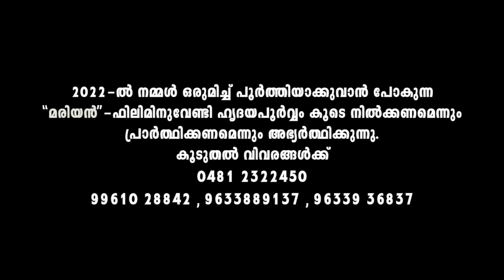KABARIDAMORU MINNALANINJU | Song for Easter | K G Markose | Fr Shaji Thumpechirayil | THE PASSION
Easter song KABARIDAMORU MINNALANINJU sung by K G Markose, written and composed by Fr Shaji Thumpechirayil from the album THE PASSION.

♪ Album : The Passion
♪ Song : Kabaridamoru Minnalaninju
♪ Lyrics & Music : Fr. Shaji Thumpechirayil
♪ Singer : K G Markose
♪ Orchesration : Jakson Aruja
♪ Mixing : K T Francis, Anil Anurag (Riyan, Kochi)
♪ Production : Timmy Vachaparambil
♪ Inspiration : Alex Vadakkedathu

NEW CHRISTIAN SONG | LATEST SPIRITUAL SONG MALAYALAM | NEW MALAYALAM SONG ALBUM | LATEST DEVOTIONAL SONG | LATEST WORSHIP SONG MALAYALAM | NEW PRAYER SONG | LATEST SONG OF FAITH | CHRISTIAN SONG NEW | HOLY WEEK SONGS